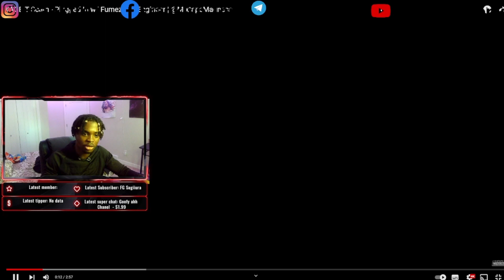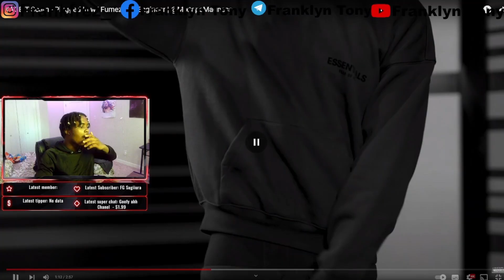AGB T Scam - Plugged In w/ Fumez The Engineer | @MixtapeMadness | UKDRILL (REACTION!!!)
mixtape madness mad about mixtapes drill grime rap london uk drill uk rap trap mixtape uk hip hop madness